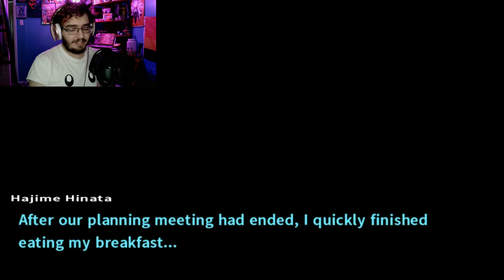Let's Play Danganronpa 2 - NAGITO'S ABOUT TO SISTER SNAP - Part 57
Rules to Apply:
- Must be at least 13+